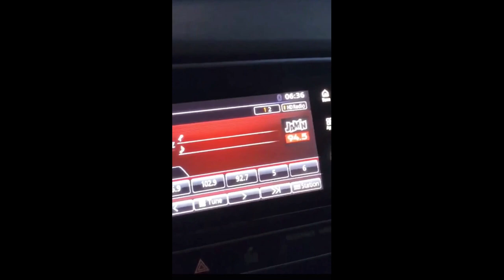David Dobrik & Natalie Noel At Rhode Island